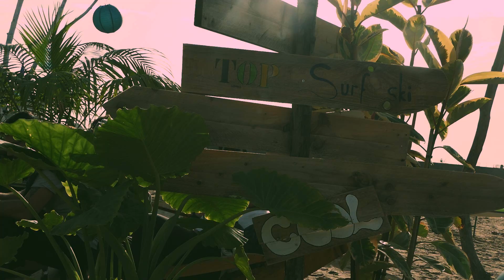PUBLICITE ANNEE 2019